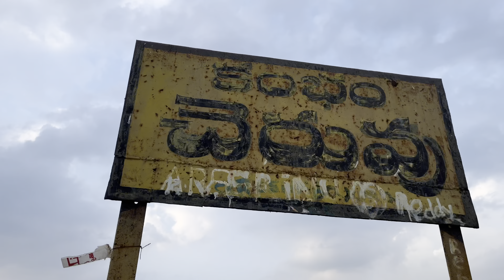Visited Asia’s One of the Oldest Man-Made Lakes | Nallamala Hills | Abid Syed Vlogs #12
Share to Your Family n Friends.